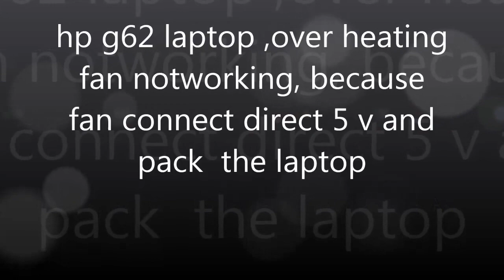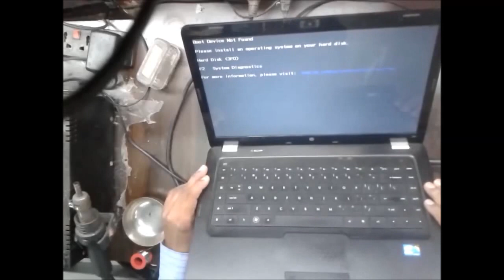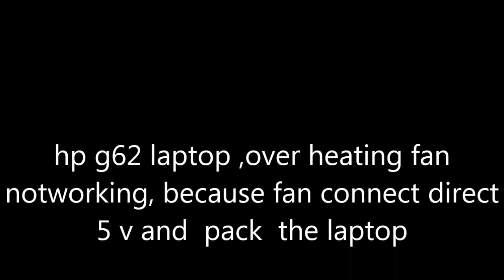hp g62 laptop ,over heating,fan not working, hanging problem,cooling fan issue, remove fan